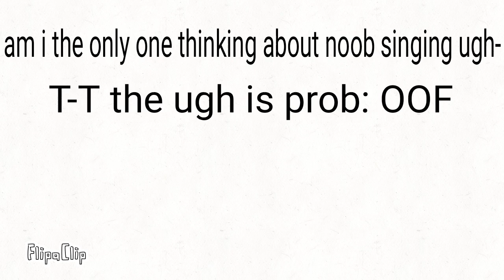am i the only one-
i am called they U-U